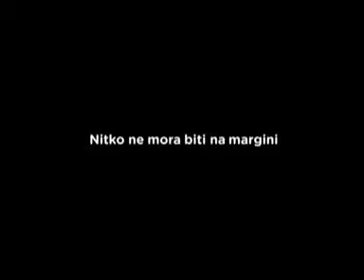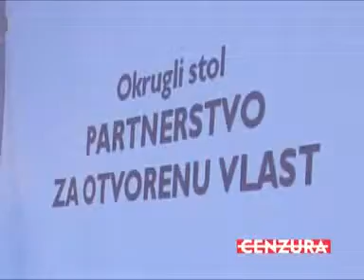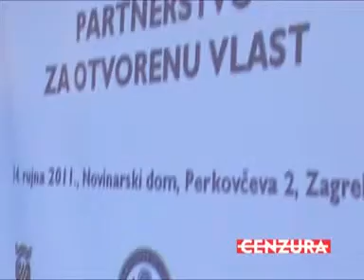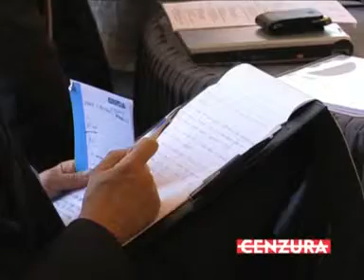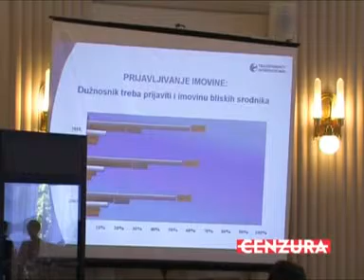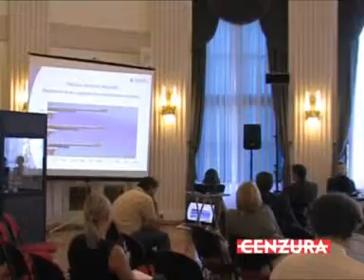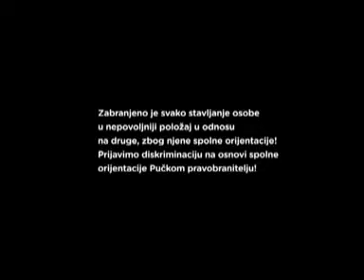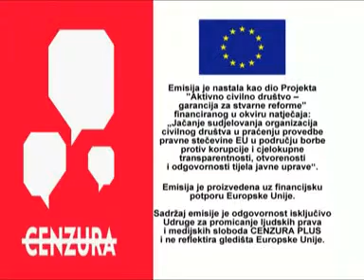Cenzura 16.9.2011.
TEMA: Inicijativa: Partnerstvo za otvorenu vlast
GOSTI: Joško Klisović, predstojnik Ureda predsjednika RH,
Vesna Pusić, predsjednica Nacionalnog odbora za praćenje pregovora s Europskom unijom,
Dušan Miljuš, novinar Jutarnjeg lista
Željko Jovanović, saborski zastupnik i predsjednik Nacionalnog vijeća za praćenje provedbe strategije suzbijanja korupcije,
Ivan Rimac, politički analitičar i profesor na Pravnom fakultetu u Zagrebu te
don Ivan Grubišić, svećenik, sociolog i predsjednik Hrvatske Akademske Udruge iz Splita.